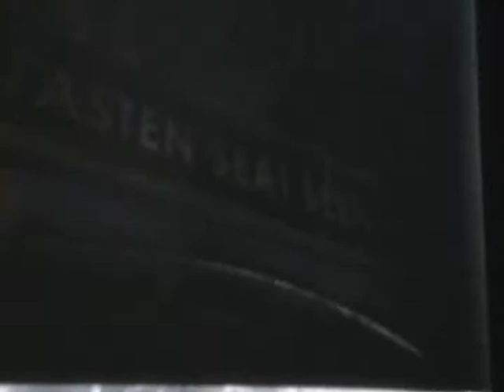Pre-THON routine 2007: Part 1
A few dance groups on campus got together and made a dance for the opening of THON 2007.  Dance groups included are R.A.M. Squad, Whiplash, Lionettes, and Tapestry.  Enjoy!